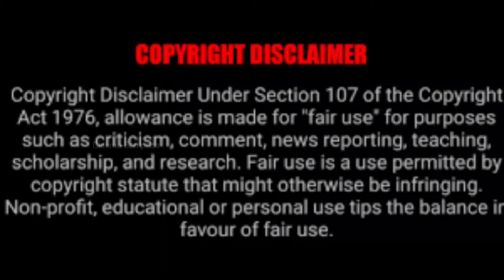Beast | ಗಾಯಗೊಂಡಿರೋ ಸಿಂಹದ ದ್ವೇಷ....| Cinema Sampada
If you would like to remove any movie clips i have used in this video, send a email to and your clips will be removed immediately. We have invested lot of time and effort to raise this channel. I am happy to give the revenue to you.